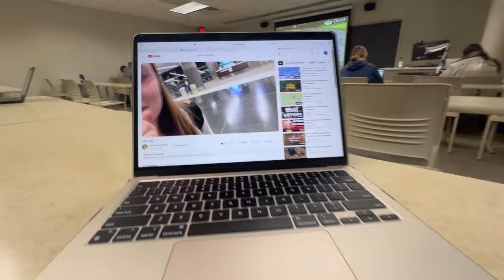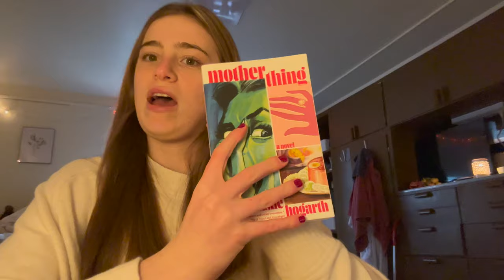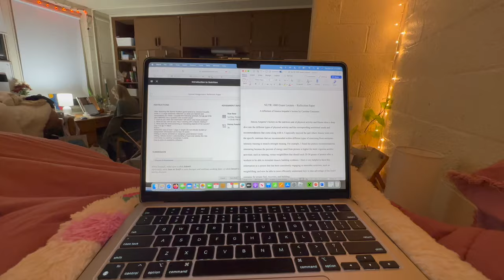day in my life @ ohio university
hey guys!

this is my first video at college! this video was kinda lame because i don't really do much during the day but I filmed a grwm video that i'm excited to edit and post!